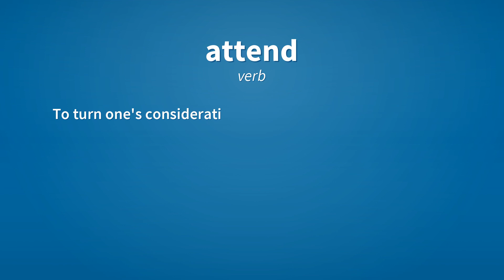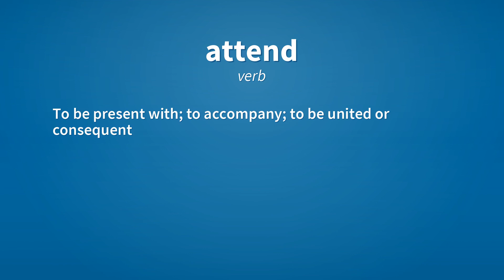Attend | Meaning of attend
See here, the meanings of the word attend, as video and text.

attend (verb)
    To turn one's consideration (to); to deal with (a task, problem, concern etc.), to look after.
        Secretaries attend to correspondence.

attend (verb)
    To wait upon as a servant etc.; to accompany to assist (someone).
        Valets attend to their employer's wardrobe.

attend (verb)
    To be present at (an event or place) in order to take part in some action or proceedings; to regularly go to (an event or place).
        Children must attend primary school.

attend (verb)
    To be present with; to accompany; to be united or consequent to.
        A measure attended with ill effects.

attend (verb)
    To wait for; to await; to remain, abide, or be in store for.

attend (verb)
    Alternative form of atend .

Reference:
    attend